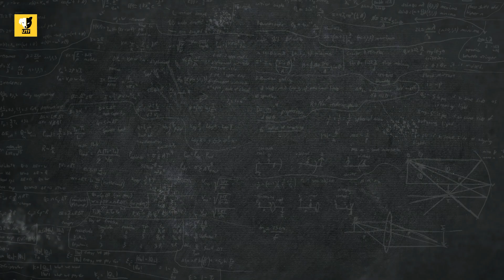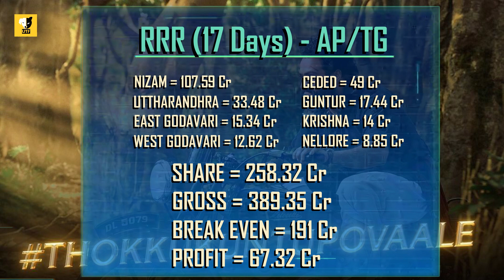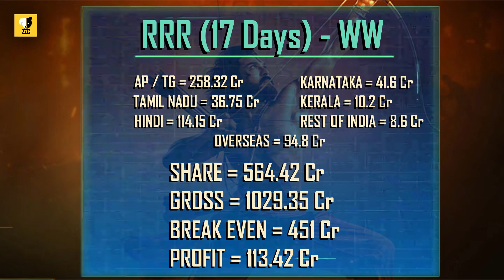Ghani (3 Days) | RRR (17 Days) | Worldwide Box Office Collections | NTR | Ram Charan | Rajamouli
3 Days Worldwide Box Office Collections of Varun Tej starrer Ghani. 17 Days Worldwide Box Office Collections of NTR and Ram Charan starrer RRR. Master director Rajamouli directed RRR and Kiran Korrapati directed Ghani.

TOPICS
00:00 Introduction
00:10 Ghani - Disaster Reasons
00:48 Ghani - Budget & Theatrical Rights
01:26 Ghani - Box Office Collections (3 Days)
02:14 RRR - Box Office Performance
02:50 RRR - Social Media Negative Talk
03:07 RRR - 1000 Crores Gross Collections
03:18 RRR - Andhra & Telangana (17 Days Collections)
03:52 RRR - Worldwide (17 Days Collections)

"Ur Telugu Friend" is a web channel intended to promote cinema through films review, interviews, discussions, video essays and analytical compilations. It is intended primarily for the purpose of encouraging informed discussions, criticism and review of cinema and towards such purpose the programs use short extracts of cinematograph films, sounds recording and photographic works. These clips and extracts are of a minimal nature and the use is not intended to interfere in any manner with their commercial exploitation of the compete work by the owners of the copyright. The use of works are in compliance with the fair dealing exception provided under Sec.